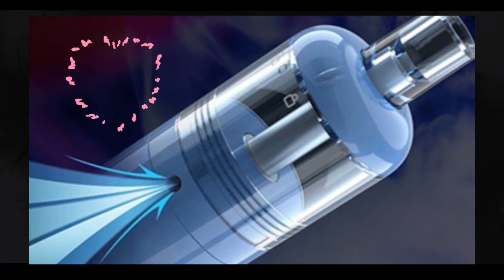i JUst (รุ่นบุกเบิก) ใครยังจำหรือใช้ทันกันบ้าง?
👉🏼 Line official: @671fqngy
👉🏼 inbox แฟนเพจ
👉🏼 ตรวจสอบ(ผู้ค้า)ทางFBส่วนตัว